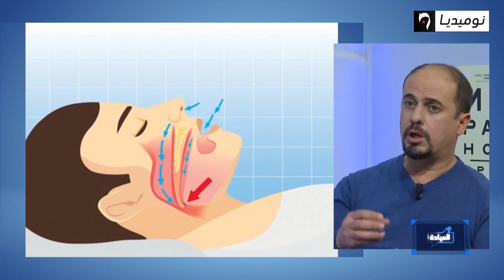الحل النهائي .. كيف تتخلص من الشخير بشكل صحي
كيف تتخلص من الشخير  بشكل صحي